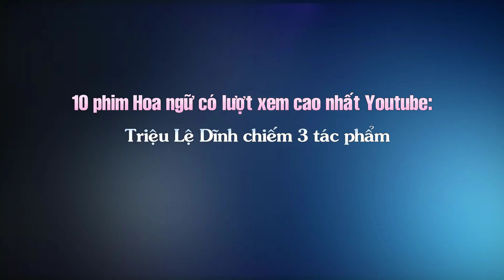10 phim Hoa ngữ có lượt xem cao nhất Youtube: Triệu Lệ Dĩnh chiếm 3 tác phẩm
Top Sao Hoa tổng hợp tin :10 phim Hoa ngữ có lượt xem cao nhất Youtube.